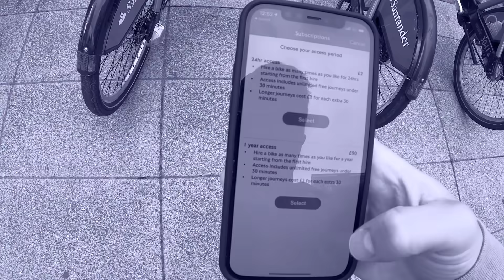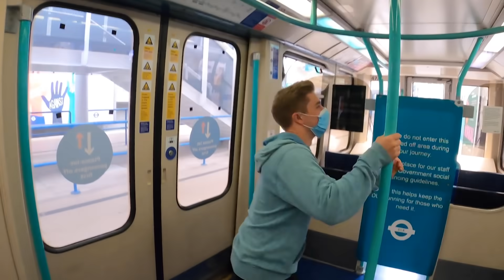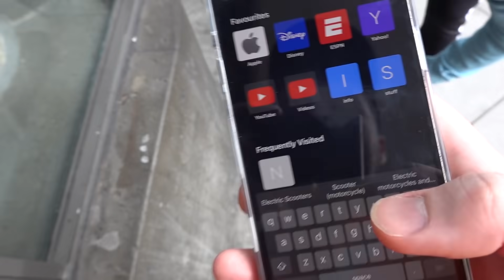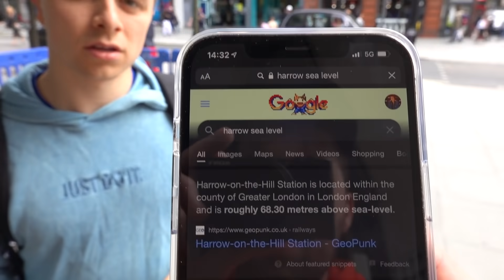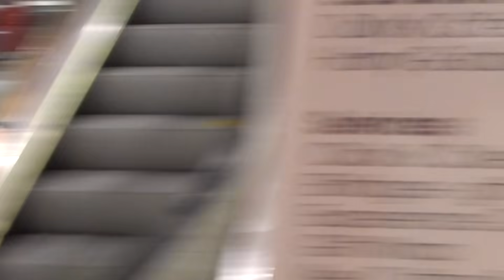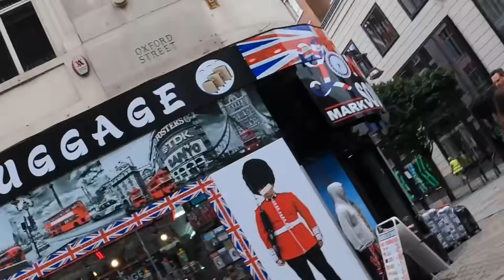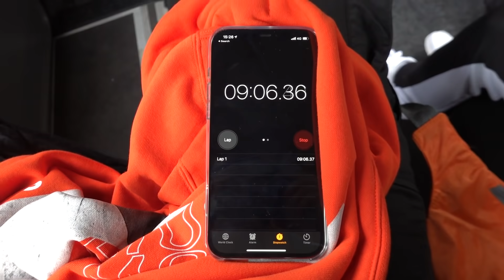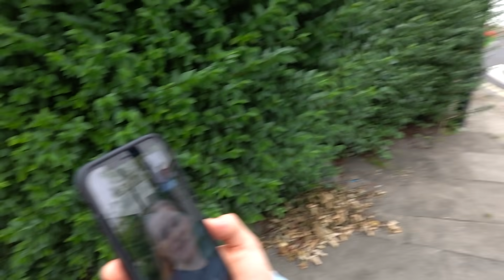We Raced Across London Vs ChrisMD & Callux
A slightly different video ft. Chris, Callux and Flo
All of these people have much bigger platforms than me, so I probably don't need to do this but -